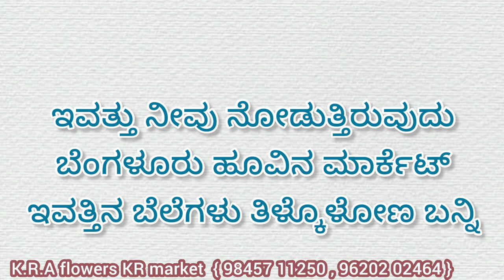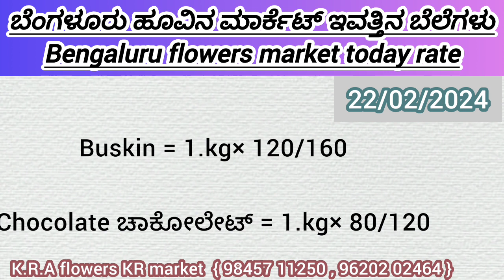Bengaluru flowers market today rate ? 22/02/2024 ಬೆಂಗಳೂರು ಹೂವಿನ ಮಾರ್ಕೆಟ್‌ ಇವತ್ತಿನ ಬೆಲೆಗಳು.?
Bengaluru flowers market today rate ? 22/02/2024
ಬೆಂಗಳೂರು ಹೂವಿನ ಮಾರ್ಕೆಟ್‌ ಇವತ್ತಿನ ಬೆಲೆಗಳು.?

Bengaluru

 market. Bengaluru

Bengaluru

 rose Bengaluru